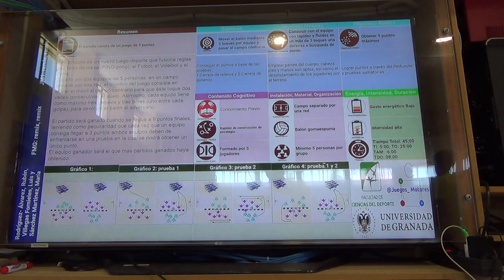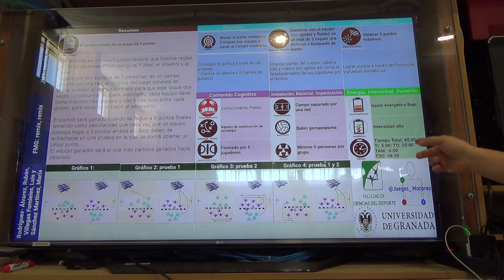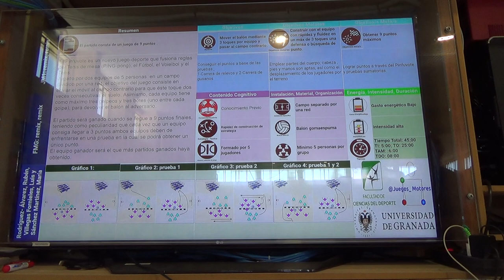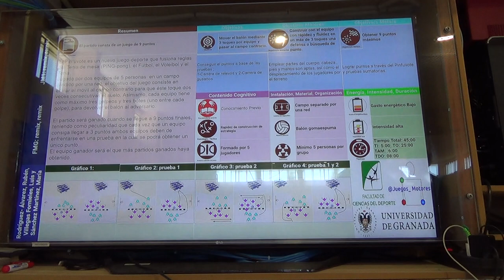Remix-remix 6R 1/2 00203